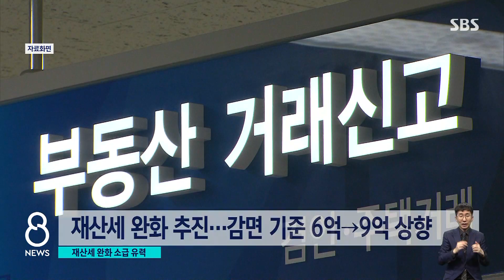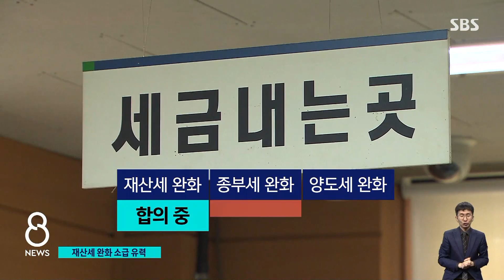민주당 "재산세 완화 6월 처리"…종부세 · 양도세 이견 / SBS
민주당에서 부동산 정책 현안을 논의하면서 1주택자의 재산세를 완화해 주는 입법을 다음 달 안에 처리하기로 했습니다.
소급 적용도 하겠다는 방침인데 한세현 기자가 취재했습니다.